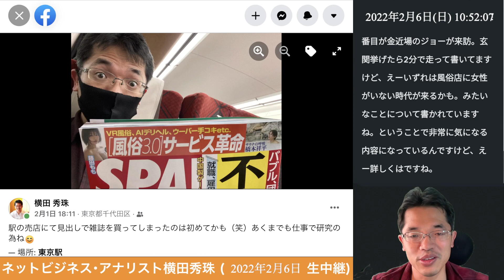VR風俗、AIデリヘル、ウーバー手コキ等の風俗3.0サービス革命とは？の続きはYouTubeメンバーシップで！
2022年(令和4年)も色々なテーマや最新のニュースで講演します！
2022年(令和4年)2月以降のセミナー･講演･企業研修の予定

駅の売店にて身だしで雑誌を買ってしまったのを初めてかもかっこ笑 ) あくまでも仕事で研究のためね。と風俗 3.0 サービス革命っていうことで、VR 風俗 AI デリヘルウーバー、手コキセトラという風に書かれていですね。思わず買ってしまいました。いや僕ね、あのーこういう雑誌を買うのはですね。珍しいですね。あの目的があって買うことはありますけど、こういう風にですね。見出しを見てですね。衝動買いしてしまうってことは結構珍しい体験だったんですけど、そのぐらい結構インパクトありますし、仕事柄もですね。やっぱ気になるからねえ、この内容を見てみたくなりますよね。ということではい、ここにですね。はいじゃらんということで実際に買ったものがあるんですけど、これについてですね。ちょっとお話をしていきたいなと思うんです。俺、結構あの特殊であのページを抑えてるので、これ何ページぐらい裂いてんだろう。ページさいてるので結構面白いなと思っています。で、例えば VR 風俗って何かって言うとメタバースの波に乗ってアバター車線も可能にみたいな感じになってますね。世界で初めてオープンした 3 D キャラクターからアダルトサービスを受けられる VR 風俗店ということで乗っていますね。でと 2 つ目 AI でのはえ上から逆指名もマッチング型風俗の驚くべき仕組みということで出ていますね。いや面白いですよ。そして 3 番目が金近場のジョーが来訪。玄関挙げたら 2 分で走って書いてますけど、いずれは風俗店に女性がいない時代が来るかも。みたいなことについて書かれていますね。ということで非常に気になる内容になっているんですけど、詳しくはですね今月に行います。弊社が取材してます。ネットビジネス研究会っていうのがあるんですけど、セミナー会員もしくはスカイプ界の方に申し込んでいただけばと思います。詳しくはねこの動画の下の方から YouTube メンバーシップの方から申しますのでよろしくお願いいたします。はい、、では今日はですね。あのいつも恒例となりましたえ、月初めにやってます。そのセミナーや公園の予定をね。紹介していきたいと思いますが、まあ 2 月になりましたので新しくですね。いろんなテーマもですね。今回増えました。まだまだね。ちょっと増やしていきたいなと思ってるんですけど、その部分についてですね。今日お待つ紹介していきたいなと思うんですが、こちらの方からご覧ください。はい、セミナー企画案ということでちょっと作ってみたんですけど、まあいわゆる DX ですね。これはまだまだ盛り上がってますので、DX のっていうの話をですね。今回、業務改善編と売上アップ編ということで 2 つに分けましたので、業務改善っていうのはまあどっちかと経費削減のですね。で、売上アップってのは利益確保のですね。売り上げアップのですね。という形でやっていますので、よかったら申し込んでほしいなと思うんですけどで後ですね。まあ、ここら辺にありますえ、今ねまだ作ってないですけど、ショート動画はちょっと作ろうかなと思っています。ショート動画の話とあと nft とネタバースみたいなそう。最新の流行をどうやってビジネスに行かすかみたいな内容のもですね。今回入れようかなと思っているんですが、まあこんな感じでですね。いろんな内容があるんですけどで特にと追加したのはですね。あれどこ行ったかな？とここここですねえ。最新 SNS にアップデートしよう！SNS でクリスト 100 ってなるんですけど、ここの部分がですね？結構最新に切り替えましたので、また見ておいていただければと思うんですが、ということでとじゃあですね。ちょっと講演予定をおず紹介していきたいと思うんですけど、はい？このページね。今日の動画の下の方にリンク貼っときますけど、ここに全部出てますが、はい。まず 1 月の復讐ですが、こんな感じでね。前後で公演させていただきます。で、これ見てもらったら分かるんですが、この右側にね。このズームズームって書いてるのはこれズーム開催なんですよね？だからこうやって見ていくと、これズーム回数がなかったらどうなってたんだと思うぐらい、本当にズームが多いですね。しまいにはですね。この 1 月 31 日のものはこれ長岡造形大学で授業教えてますけど、テストもズームであるって言うですね。あのテストも済むつまり皆さん今からテスト解いてください。」っていうのはですね。あの、オンラインで声かけてですね。そして URL をですね。チャットで送ってですね。で、そこをクリックするとですね。メールフォームメールフォームってくださいね。Google Home を開いてでそこで答えを変えてですね。送信するってですね。なので、その要するに簡単なんですね。その暗記問題とかググれば分かる？問題とかノート見れば問題っていうのは答え分かっちゃうじゃないですか。その問題当然出ないわけですね。という形のね。セミナーじゃないやテストもですね。行われたりしています。よっていうすごい時代になりましたね。ってことなんですが、じゃあちょっと 2 月見ていきましょう。はい、2 月はいもうね。だいぶ経ちました。5 日経ちましたがはい、まずは静岡の法人会で DX これ DX で書いてるんですけど、DX と大きい。もう 1 個って今からウェブ会いうテーマがあってまそのさっきの紹介しましたけど、ズームの活用ってのはまだまだ皆さんできてなくて、そのテレビ電話とかビデオ会議って思ってる人がいるんですけど、いやそんなもんじゃないんですよ。というですね。いろんなその活用の可能性についてですね。話をさしていただきました。はい、続いて姫路商工会議所！こちらもオンライン積極ということで、これはまさにその内容ですね。ズームを使ってテレビ電話とかビデオ会議じゃなくて、もう接客もやってしまいましょう。何ならライブ配信もやってみましょう。みたいな内容ついての声でした。これですごい人数多くて！多分 450 人の方が参加していただいたんだけど、僕姫路のねこう商工会議所であのリアルで講演させていただいたこともあるんですけど、その時よりも多いんじゃないかってぐらいですね。やっぱりこの可能性がやっぱりね。このオンラインの良さだと思うんですよね。やっぱりこう行けない人もいるけど、仕事の合間にちょっと聞きながら仕事するみたいなこともできますからね。あとはあの距離の問題もなくなるしコロナみたいなね。そのちょっと行きたくないよ。って時もこれならね。見れるわけなんでね。いいですよね。とはい、続いて 2 月 3 日宮城県塩釜商工会議所の方で動画編集動画編集のテーマがね。すごい暑いですね。いやほんとにこの公園が多くなってきてるのでなので、今年はここにこれはどっちかと言うと、その YouTube の動画と編集しましょう。みたいな内容なので、今年はショート動画のですね。内容をしなきゃいけないのかなと思っているのでぜひね。あの、まだ企画しますので、お楽しみといい子ですね。めんどくさいんですよ。ということでこれを外しました。外したらね、あのだいぶこう。編集がねしやすくなってきたので、またね。あのどんどんどんどん最新の内容にね。変えてやっていきたいなっていう風に思っています。はい、続いて京都府綾部商工会議所で紹介 DX 起訴ということでこちらもですね。ちょっとこれ基礎って書いてるので時間がね。あのー 14 時から 16 時あんてことでちょっと長めではあるんですけど、基本的な部分をお話ししようかなと思っています。はい、、続きまして 2 月 10 日ですね。富山市八尾山田商工会でいいんでしたっけ？の方でキャッシュレスの内容で講演させておきます。これ元々はですね。リアル開催だったんですけど、まあオンラインに切り替わりましたのでで、オンラインのやっぱりね。欠点をね。どうやって補うかってことをね。今回頑張ってやっていきたいと思ってますえ、少しねこう実際のやってみた様子ですよねみ - 見たいというお話がありましたので、その辺もですね。上手に対応してやりたいなと思っています。はい、続いて 2 月 14 日魚津商工会議所、これもリアル開催だったんだけど、オンラインになりましたが、客単価アップ、これ珍しいですね。あのー集客とかですね。あのリピートって内容とか 1 時ね。僕は本書いてる時ですね。よく公園依頼あったんですけど、やっぱりね。声なくなるとですね。あの依頼がなくなっちゃうんですけど、客単価アップ。今回それに加えて SNS っていうのも加えて、SNS は逆ターンカープっていうことも含めてですね。オーナーの予定になってますので、お楽しみということですね。そして 2 月の 15 日なんですが 2 つあります。ということで柏崎の方の企業研修と、そして長岡の方の SNS の企業研修なんですけど、これあのー？柏崎はズームで長岡はリアルなんですけど、これあのお隣の市なんでできれば両方ね。あのリアルでいいんじゃないかなと思うし、ど - 両方ズームでもいいんじゃないかなと思うんだけど、あのまだまだねこいつがありますけどね。仕方ないですね。はいついで 2 月 16 日近江八幡商工会議所の方で最新 SNS ということで講演します。これね結構飛んだ内容になっていて、そのいわノートとか音声 SNS とかピンタレスとかですね。新しい SNS 中心にやろうかなと思ってたんですね。ただね、内容がね。あの実現部集客っていう言葉は書かれてで今話したものって実店舗、集客にそんなに向いてるかって言うと、まあそんなにも向いてないので急遽ですね。まあ、新しく変わったってこともあって Google マップのですね。あの、最新のえ、ビジネスプロフィールに変わってできることということでえおなしもね後半沢山したいなと思っています。はい、続いて 2 月の 21 日なんですが、はいお盆のですね。クローズドということで、これはえズームを使った精霊 2 ついての研修ということが予定されています。で、この日はダブルヘッダーで兵庫の洲本商工会議所いや久しぶりですね。過去ね攻撃したことあるんですけどで、- テレワークというテーマ、そして 2 月 22 日は N ワークがクローズド2 月 11 日も企業研修というのなっていますが、そして 2 月 24 日にですね。佐世保商工会議所に行く予定になっているんだけど、もしかしたらこれは延期になるかもしれません。そして物作り熊谷での DX。そしてやっちまった商工会議所、2 月 28 の公演などですね。いっぱい入ってます。ということで今年もですね。まだまだ頑張ってね。始まったばかりですけど、やっていきたいなと思ってぜひですね。よろしくお願いします。ということですね。また新しいテーマありましたらアップしたいとので、ぜひチェックしてみてください。ネットビジネスアナリストを横田秀珠でした。ありがとうございました。バイバイ！